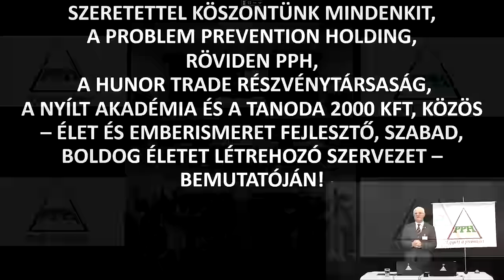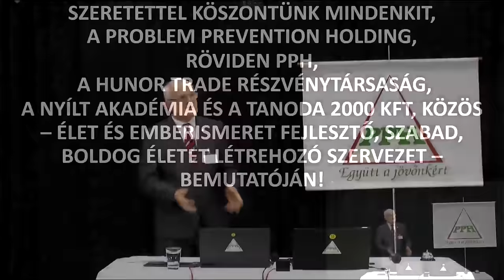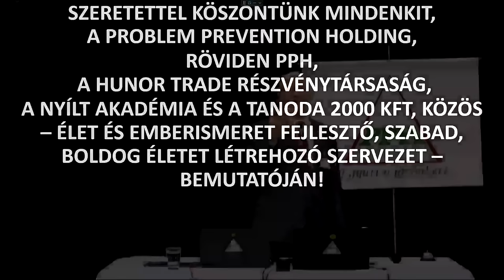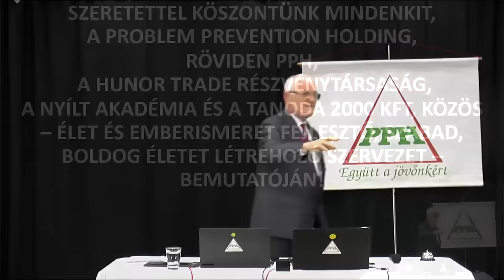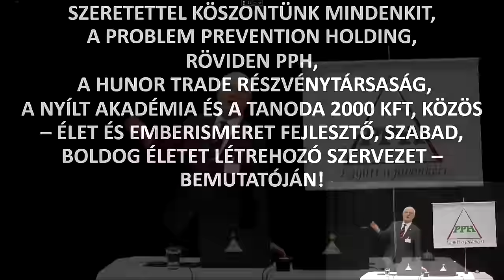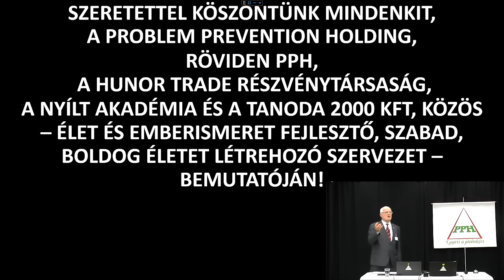2024 11 10 - AZ AMERIKAI ÉLETSZÍNVONAL VÁLTOZÁS HATÁSAI A VILÁGRA - Szedlacsik Miklós mester-coach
Soha nem volt ennyire szükség az ember és az élet ismeretére, mint manapság! AZ AMERIKAI ÉLETSZÍNVONAL VÁLTOZÁS HATÁSAI A VILÁGRA. Szedlacsik Miklós ember és életjobbító mester-coach ingyenes előadása. A PPH-Nyílt Akadémia közösség ingyenes tudatosság-fejlesző képzése. Legyen Neked is tudásod a sokkal jobb élethez! Csatlakozz a ténylegesen használható tudáshoz a weboldalunkon a következő linkre kattintva!